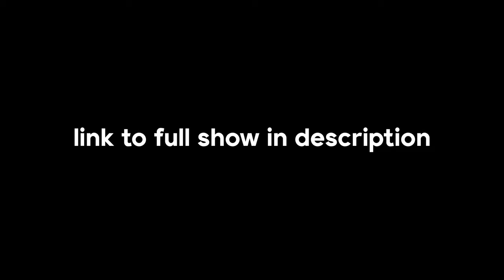2 Truths 1 Lie (a sketch from Does Everybody Hate Me?)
Hey everyone! Here is my sketch I wrote and directed for a variety sketch show I did with my friends back in August called, Does Everybody Hate Me?

Credits
Larry - Noah Weinstein
Arin - Stacia Stitt
Shirley - Caillie Dick
Clyde - Zack Yowarski
Cartel Member - Kevin Shacter